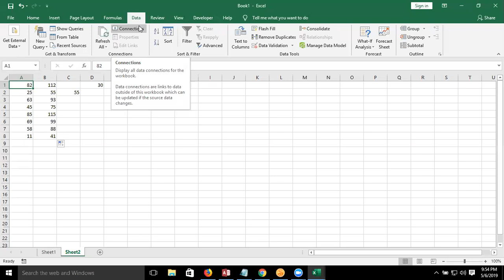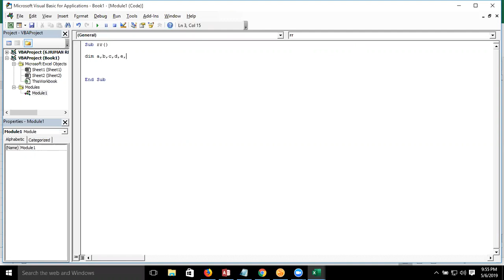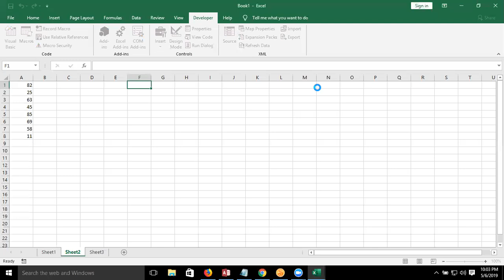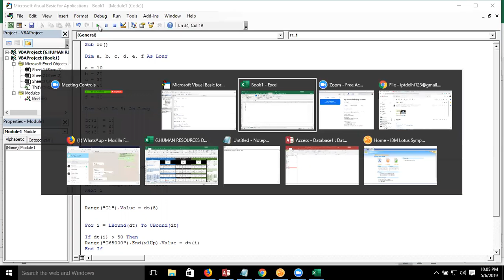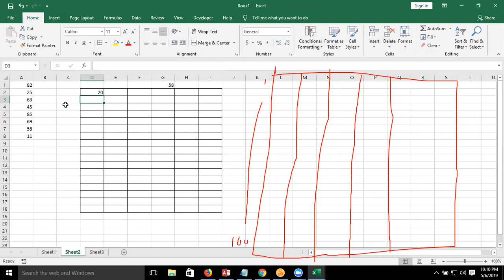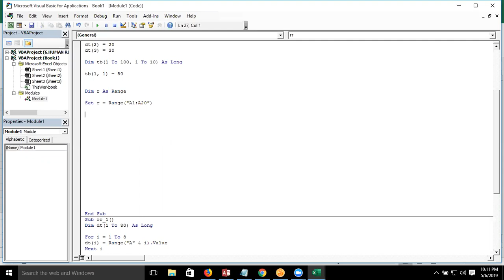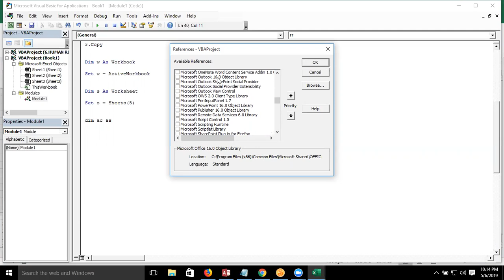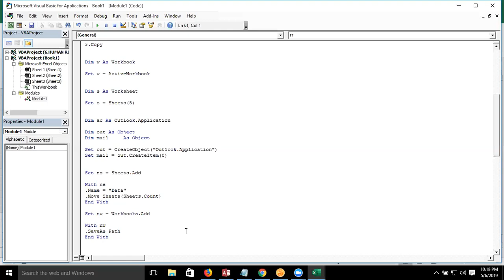Excel VBA Macros in Hindi